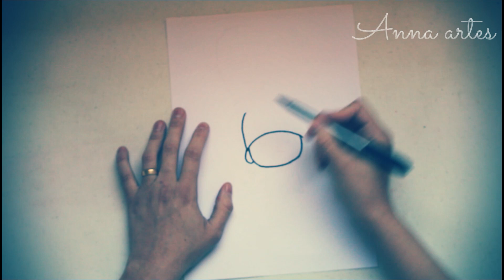Desenhar e Colorir Pocoyo - Draw and Color Pocoyo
Bem vindos ao canal Anna artes, um canal infantil de entretenimento, com desenhos variados para todos os gostos! Desenhando e colorindo com diversão e muita alegria, proporcionando as crianças percepções visuais, ao mesmo tempo em que impulsionam seu desenvolvimento cognitivo e expressivo, assim a infância de todos será eternamente lembrada de um jeito colorido de ser. Vídeos novos toda semana, para que as crianças se divirtam ainda mais.

Welcome to Anna Artes channel, a children's entertainment channel, with varied designs for all tastes! Drawing and coloring with fun and a lot of joy, providing children with visual perceptions, while boosting their cognitive and expressive development, so everyone's childhood will be forever remembered in a colorful way of being.

¡Bienvenido al canal Anna Artes, un canal de entretenimiento infantil, con diseños variados para todos los gustos! Dibujar y colorear con diversión y mucha alegría, brindando a los niños percepciones visuales, al tiempo que aumenta su desarrollo cognitivo y expresivo, para que la infancia de todos sea recordada para siempre de una manera colorida. Nuevos videos cada semana, para que los niños puedan divertirse aún más.